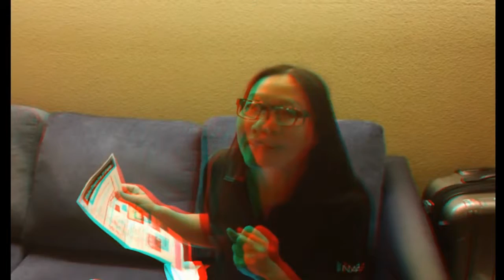Vlog day 2 2012 NAB in 3D